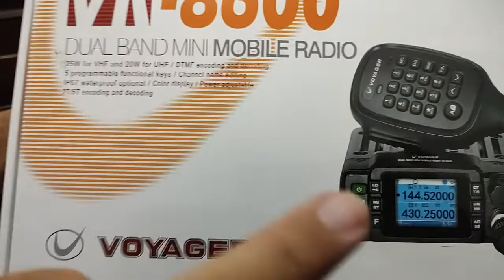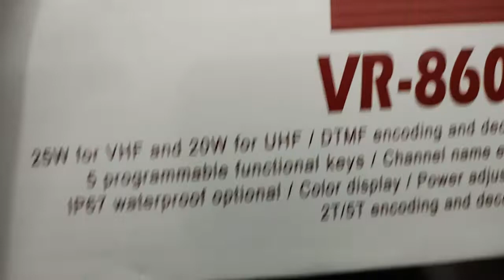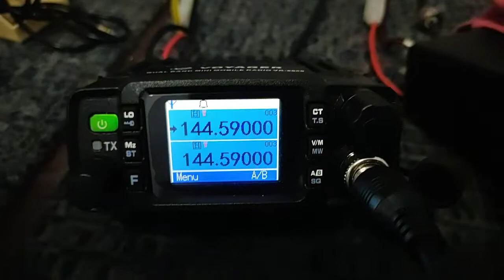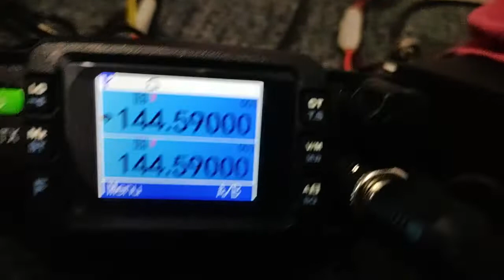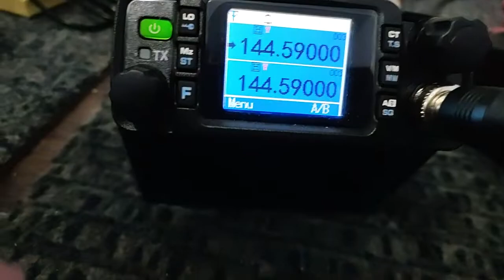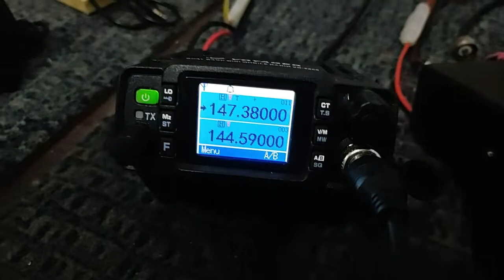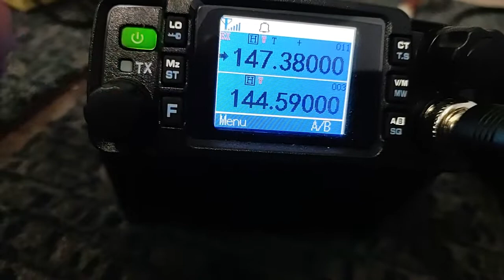Tyt 8600 dual 25 wats exelente custo benefício